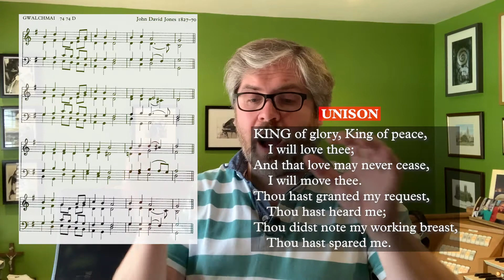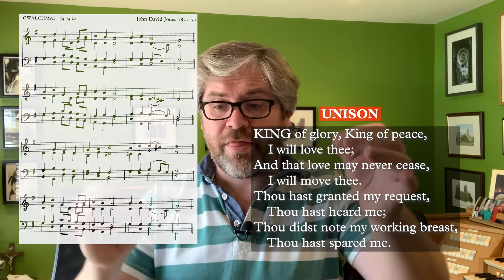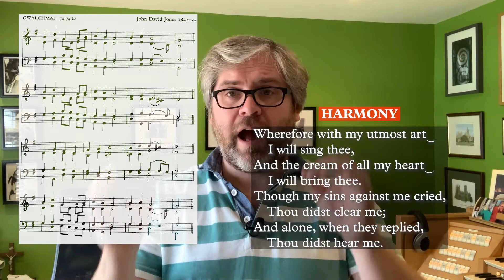King of Glory, King of Peace Virtual Choir Backing Track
This is the backing track for St Stephen's Church Choir to record the hymn 'King of glory, King of peace'.